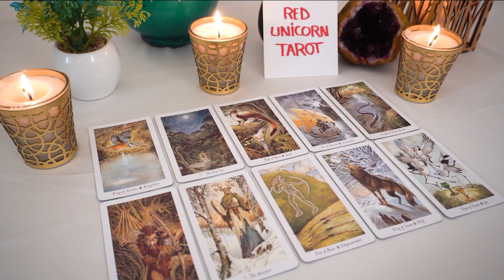CANCER..❤️🔥 This is a message your not going to see coming❤️